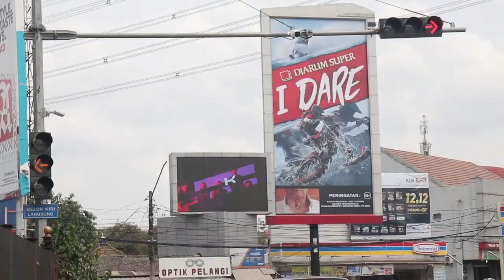Iklan Layanan Masyarakat - Keamanan Berkendara & Tertib Lalu Lintas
Iklan layanan masyarakat ini sebagai tugas UAS mata kuliah foto dan video, jurusan Ilmu Komunikasi, Fakultas Ilmu Sosial dan Ilmu Politik, Universitas Sultan Ageng Tirtayasa, Serang, Banten

Muhammad Rifky Aditya
3F - Marketing Komunikasi